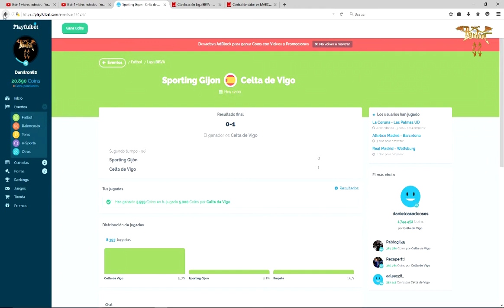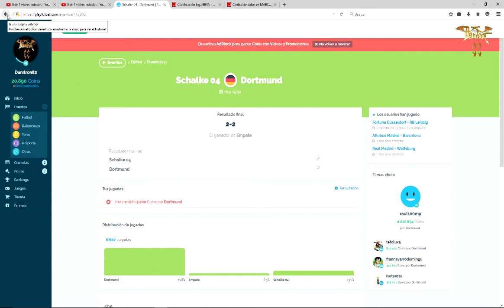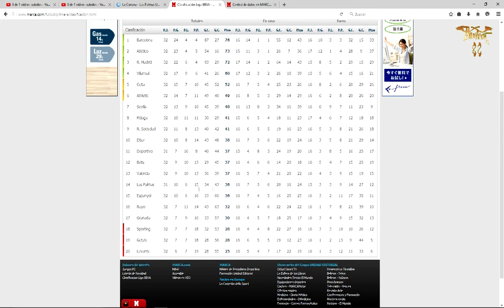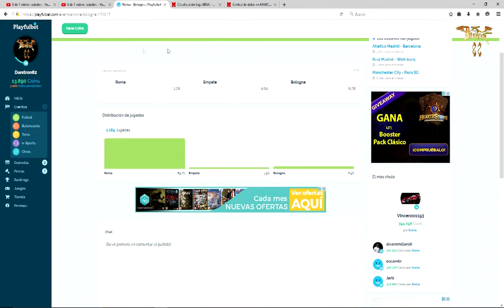DIA MOVIDITO!!! Playfulbet Ep158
VAYA DIA MAS DIVERTIDO, APUESTAS ENTRETENIDAS QUE HA PASADO DE TODO Y RESULTADOS ALGUNOS SOPRENDENTES Y ENCIMA REGALITO DE UN BUEN SEGUIDOR.

PARA MAÑANA OTROS DOS EVENTOS PARA TERMINAR LAS JORNADAS DE LIGAS.

SALUDOS @danitron82